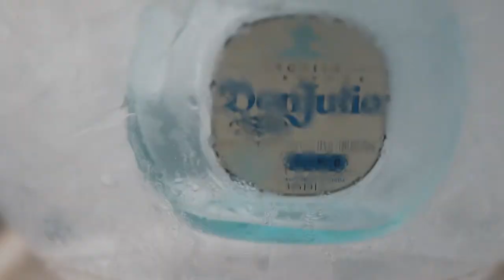Don Julio Blanco Tequila promo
filmed & edited Orkhan Mustafa